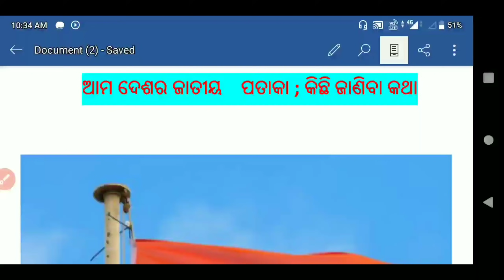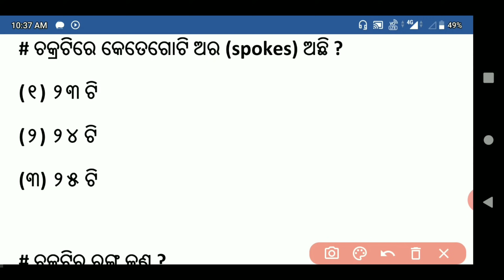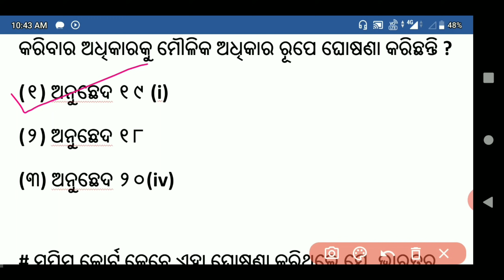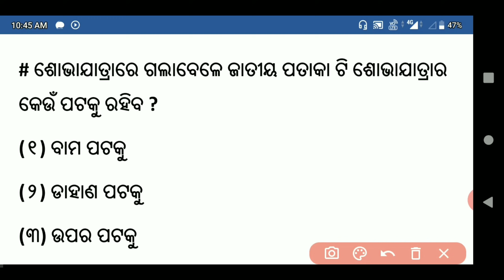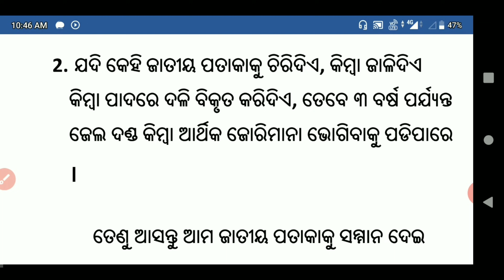Our National Flag ; General knowledge || ama jatiya pataka || kichhi janiba Katha || ଆମ ଜାତ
About this video :

hy !
in this video I've given 25 informative things that we have to know about Indian National Flag.